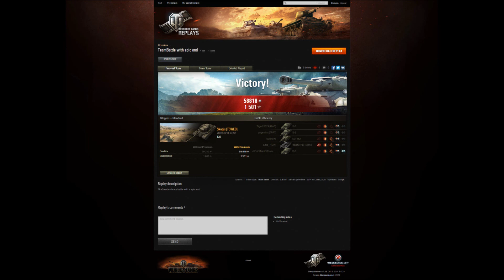TheSwedes @ WoT team battle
Gaming community TheSwedes plays WoT team battle.